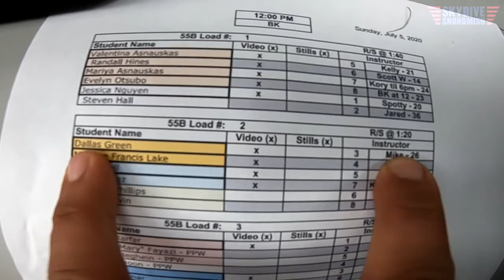Dallas Green's Tandem skydive!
Dallas Green's tandem skydive at Skydive Snohomish!